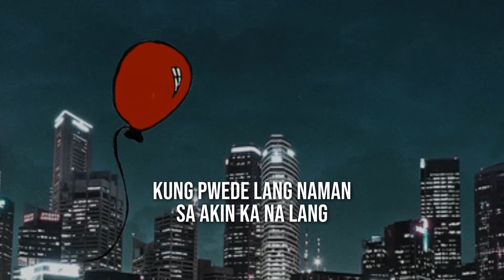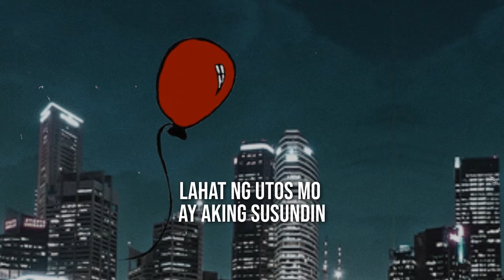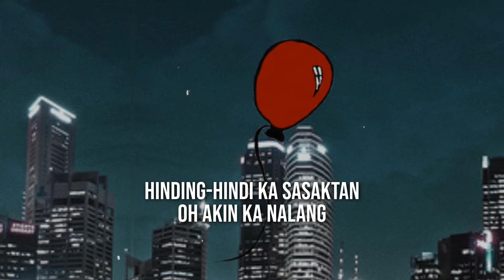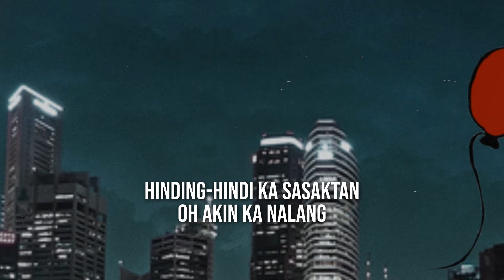Hindi Kita Iiwan - Cane City (Lyrics)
Written by Jonathan Manalo
Produced: Cane City

Lyrics:

Umiiyak ka na naman mahal
Lagi na lang ika'y nasasaktan
Sabi niya
'Di ka iiwanan
Ikaw ay nabigo
Kayo'y nagkalayo

Ako'y nahihirapan
'Pag ika'y nasasaktan
Kung pwede lang naman
Sa akin ka na lang

Hindi kita iiwan
Hindi pababayan
Sa akin ay hindi ka iiyak na kahit minsan
Hindi kita iiwan
Hindi pababayaan
Hinding-hindi ka sasaktan
Oh akin ka nalang
Hindi kita iiwan

Lahat ay gagawin
Pag ika'y napasakin
Lahat ng utos mo ay aking susundin
Hindi ko hahayaang
Ika'y masaktan
Mahal sana
Naman sa akin ka na lang

Hindi kita iiwan
Hindi pababayan
Sa akin ay hindi ka iiyak ng kahit minsan
Hindi kita iiwan
Hindi pababayaan
Hinding hindi ka sasaktan
Oh akin ka na lang
Hindi kita iiwan

Akin ka na lang

Hindi kita iiwan
Hindi pababayaan

Hindi kita iiwan
Hindi pababayaan
Sa akin ay hinid ka iiyak nag kahit minsan
Hindi kita iiwan
Hindi pababayaan
Hinding hinda ka sasaktan

Hindi kita iiwan
Hindi kita iiwan